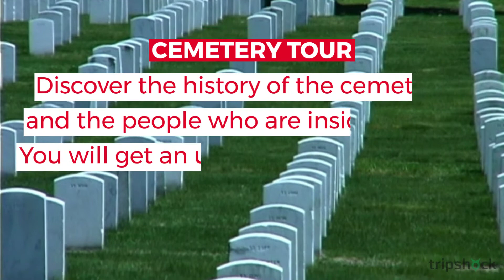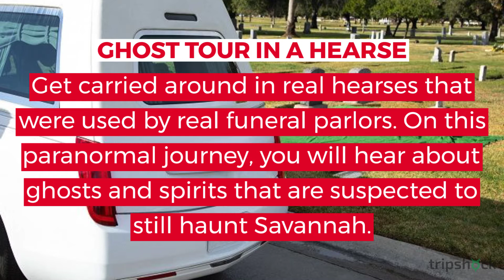10 Best History Tours in Savannah [Ghosts, Plantations & MORE]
Savannah is best known for its eye-catching landscapes and vibrant history. It’s also one of the most haunted cities in America and it’s alleged that ghosts are still lingering around. If you’re interested in learning something new or have never visited before, a history tour allows you to get deep insights into Savannah’s history, landmarks, and people.